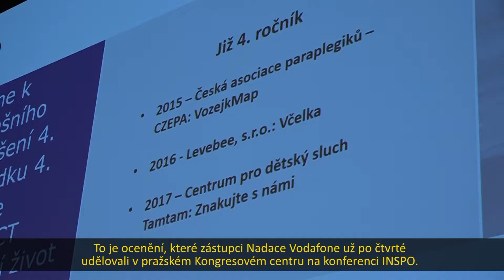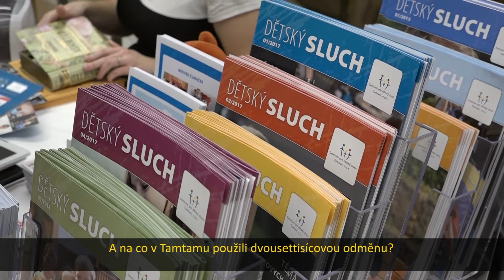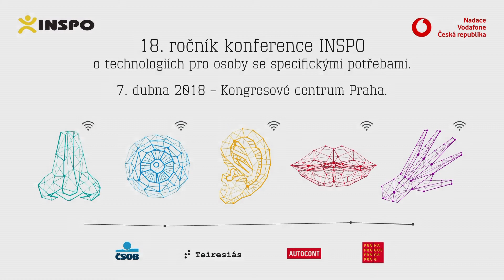INSPO 2018 - Cena Nadace Vodafone Rafael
Cena Nadace Vodafone Rafael za inovativní informační a komunikační technologie pro kvalitnější život lidí se zdravotním postižením. To je ocenění, které zástupci Nadace Vodafone už po čtvrté udělovali v pražském Kongresovém centru na konferenci INSPO. Letošním vítězem, který se může radovat z finanční odměny 200 tisíc korun, se stal sociální podnik Transkript online, a to za projekt escribe. Jedná se o online simultánní přepis mluvené řeči.